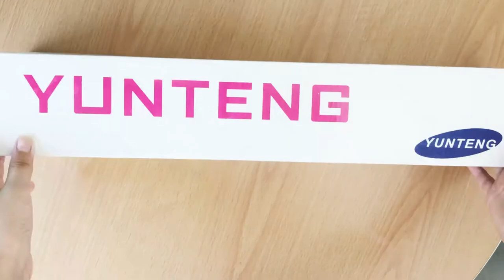Unboxing YUNTENG VCT -5208 |43cm tripod with Bluetooth remote control / best tripod for youtuber/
Link;

Link;

Licensed to youtube by; AEI(on behalf of NCS); LatinAutorperf,
BMI- broadcast music Inc., ASCAP,
Featherstone Music (publishing), and
15 music rights socities

Intro music
Song by;